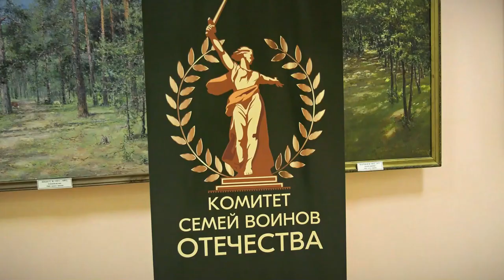28 сентября в Бердянске открылась выставка портретов воинов российской армии «Уголь земли русской»